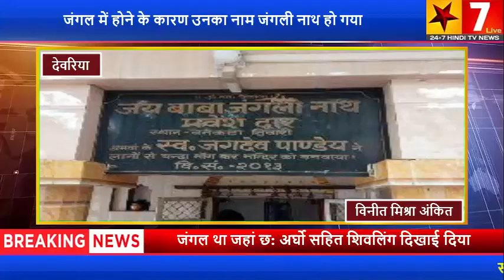सावन के पवित्र महीने में देवरिया में स्थित जंगली नाथ बाबा खास कवरेज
सभी दर्शकों को नमस्कार
सावन के पवित्र महीने में हम ले चल रहे हैं आपको दर्शन कराने देवरिया स्थित जंगली नाथ बाबा की जी हां  श्री जंगली नाथ बाबा का स्थान भटनी क्षेत्र में छोटी गंडक नदी किनारे पर स्थित है ।इनके बारे में मान्यता है सदियों पहले इस जगह पर बहुत घना जंगल था जहां छ: अर्घो सहित शिवलिंग दिखाई दिया।बताते हैं कि यहां कुएँ जैसा जमीन था। उसी वन में सैकड़ों वर्ष पहले एक महात्मा आए और सिद्ध किए की ये। साक्षात भगवान भोलेनाथ हैं। जंगल में होने के कारण उनका नाम जंगली नाथ हो गया। उसके बाद बताते हैं कि कोई महात्मा आए और प्रत्येक वर्ष मलमास में पुरुषोत्तम महात्म कथा कहलवाने लगे उसके बाद धीरे-धीरे इस स्थान का विकास होने लगा । और चारों तरफ से श्री जंगली नाथ महादेव के रूप में प्रचलित हो गए । यहां का शिवलिंग साक्षात भगवान शंकर की है किसी ने स्थापना नहीं कराई इन के दर्शन मात्र से ही सारे दुखों का अंत हो जाता है । सावन के पवित्र महिने में यहाँ भक्तों का तांता लगा रहता है।श्री जंगली नाथ बाबा से आग्रह है कि बाबा अपने भक्तों पर अपनी कृपा सदैव बनाये रखें। जय श्री जंगली नाथ बाबा देवरिया से ब्यूरो चीफ विनीत मिश्रा अंकित